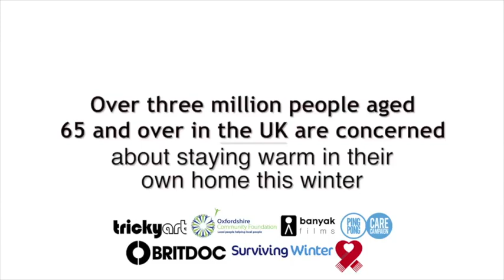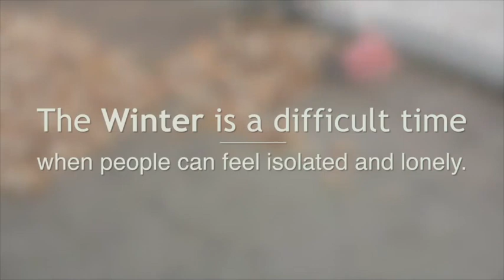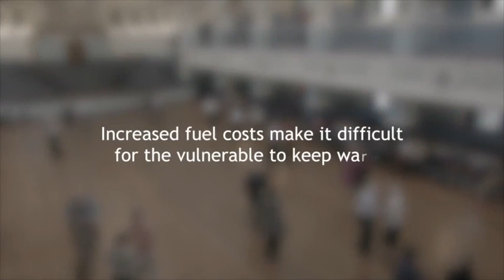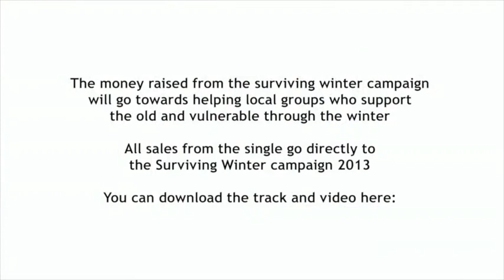Oi Codger! (Be a Better Coffin Dodger)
This was a commission from the Community Foundation.  They were running a campaign highlighting fuel poverty, that encouraged wealthier pensioners to donate their winter fuel allowance to a pot that helped less affluent pensioners, and encouraged all older people to get active and connected to improve their quality of life.
With my usual sensitivity I returned with a piece called 'Oi Codger (Be a Better Coffin Dodger)'!
The charity liked it, thought it was at the cheekier side of irreverent, but asked me to take out the digs at Boris Johnson for the performance at the launch of the campaign at the Houses of Parliament.
I agreed and took them out of the poem supplied...  but sneaked them back in on the day!
That learned him!  His career nose-dived after that obviously!
I then, with the help of Alex Heir, put it to a cheesy pub/club 90's dance tune, and got Ricky Tart to make this video with the help of the Oxfordshire Community Foundation.
There then began one of the worst attempts at making a successful Christmas charity single the world has ever known.
Oh well - it's the thought that counts.
This process involved confusing national treasure Nicholas Parsons who responded to my email with a personal phone call one Wednesday afternoon.  What a lovely lovely man and an inspiration to anyone reaching their autumn years.
In doing all this I came across so many wonderful stories of people whose lives were turned around by getting into simple exercise like table tennis or ballroom dancing.
I heartily recommend looking after your heart.
Love,
Steve